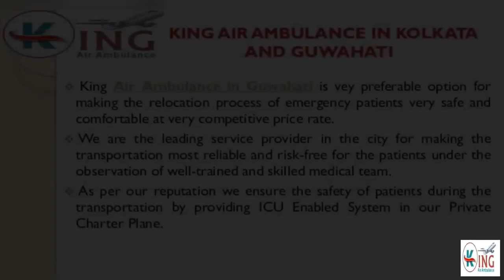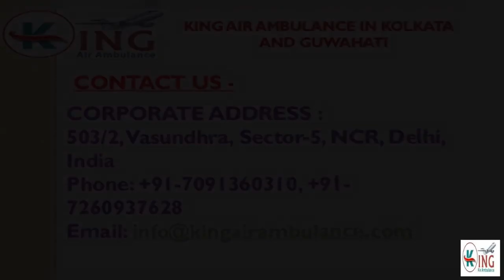Avail Remarkable Medical Care by King Air Ambulance in Kolkata and Guwahati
King Air Ambulance in Kolkata and Guwahati is the top-most and reliable service provider for hassle-free shifting process of severely ill patients from one region to another including proper comprehensive medical attention for the patients along with bedside to bedside facilities.